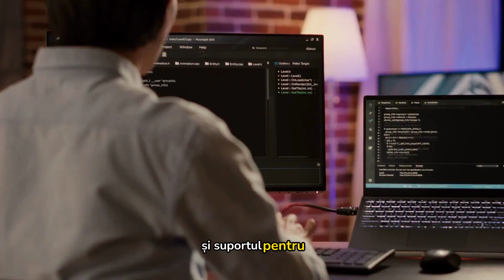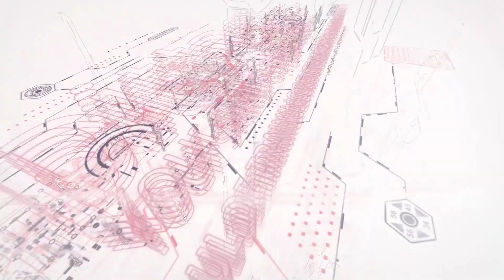Fortinet NSE 6 - FortiWeb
Learn how to deploy, configure, and troubleshoot Fortinet’s web application firewall: FortiWeb.

You will be explained the key concepts of web application security, and lead lab exercises in which you will explore protection and performance features.

Who is it addressed to?
Networking and security professionals involved in the administration and support of FortiWeb.

After completing this course, you will be able to:

Understand application-layer threats
Fight defacement & DoS
Prevent zero-day attacks without disrupting live traffic
Make apps retroactively compliant with OWASP Top 10 for 2013 and PCI DSS 3.0
Discover vulnerabilities in your servers & hosted web apps for tailored, efficient protection
Configure FortiGate together with FortiWeb for stronger HTTP and XML application security
Prevent accidental scan circumvention, while allowing FTP and SSH
Configure blocking & reporting for an external FortiADC or FortiGate, and FortiAnalyze
Choose the right operating mode
Balance load among a pool of servers
Enforce SSL/TLS, authentication, & sophisticated access control for “naked” apps
Train FortiWeb to defend your specific apps.
Blacklist suspected hackers, DDoS participants, and content scrapers
Troubleshoot traffic flow, including flow for FTP/SSH.
Diagnose false positives & customize signatures
Optimize performance

Needs:
Knowledge of OSI layers and the HTTP protocol
Basic experience with HTML, JavaScript, and a server-side dynamic page language such as PHP
Basic experience using FortiGate port forwarding